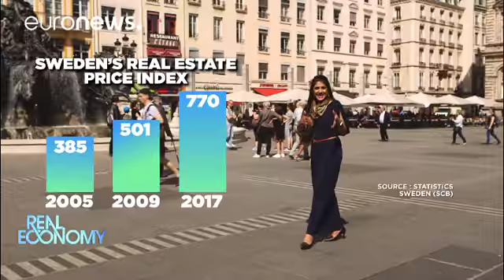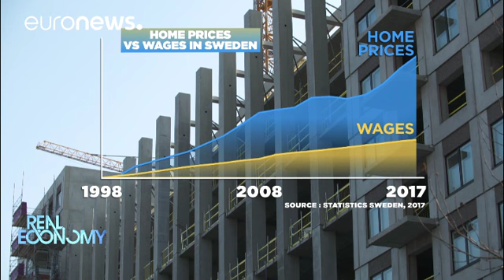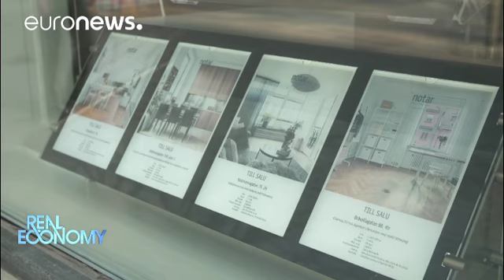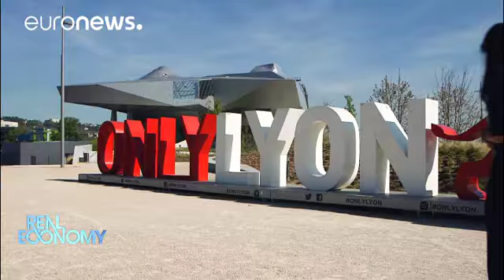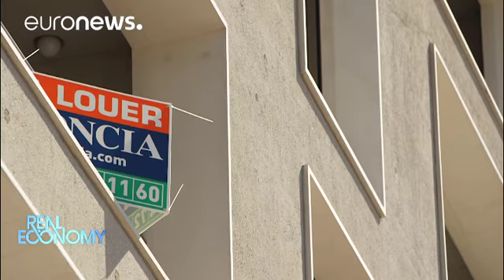Caro mattone: lo scenario del mercato immobiliare europeo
Riparte il mercato del mattone, ma non per tutti. E in Europa l'alternativa diventa l'housing sociale…